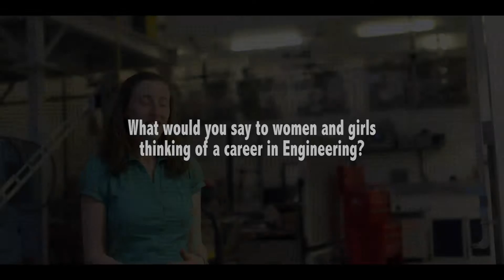Becky Selwyn, Department of Mechanical Engineering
Rebecca Selwyn is a Teaching Associate in the Department of Mechanical Engineering and in this video she talks about her enthusiasm for engineering and how exciting it can be.